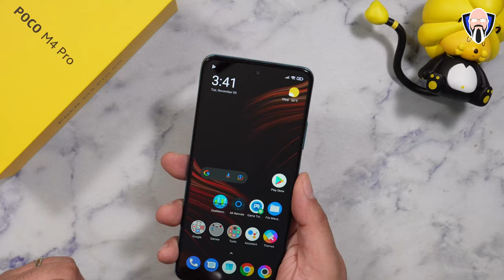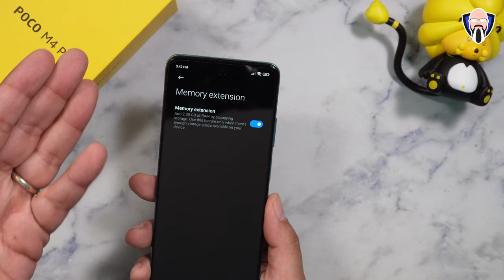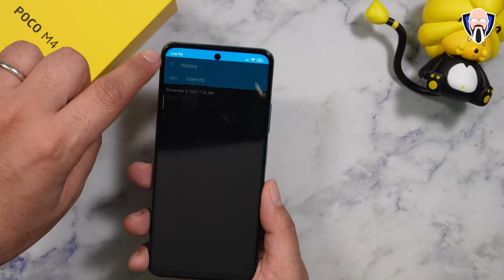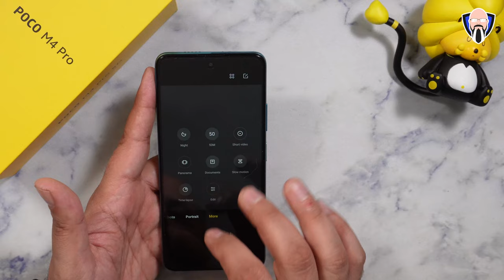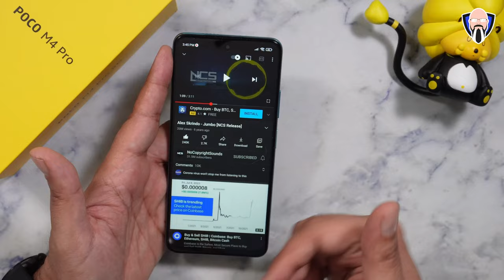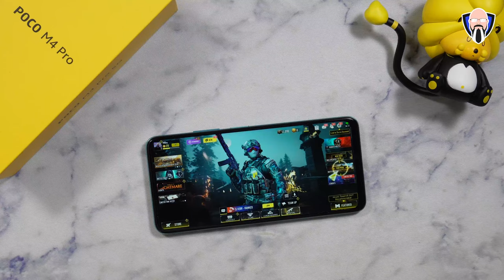POCO M4 Pro 5G - These Features Surprised Me At This Price Cameras, Pubg, Call Of Duty بوكو ام 4 برو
أخيرًا وصل Poco m4 pro 5G. يجلب لنا Poco الكثير من التحسينات على proco M3 Pro لي لماذا 12.5 و Android 11 تحت الغطاء. في هذا الفيديو ، سنقوم بعمل تجول لميزة اختبار الكاميرا بالإضافة إلى عرض ألعاب على الهاتف المحمول و Call of duty. أتمنى أن تستمتع بهذا الفيديو ، فقد قدمه لك TK Bay.

B&H Dealzone:

Amazon Daily Deals:

The Poco m4 pro 5G is finally here. Poco is bringing us a lot of improvements over the proco M3 Pro me why 12.5 and Android 11 under the hood. In this video we're going to do a camera test feature walkthrough as well as a pubg gaming and call of duty mobile gaming demonstration. I hope you enjoy this video, this was presented to you by TK Bay.